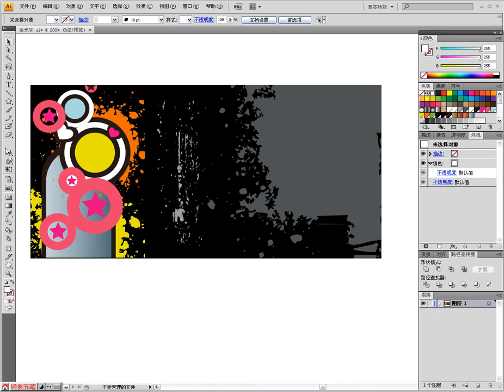Adobe Illustrator CS5 多媒體課堂 — 54個案例實戰 16發光字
全新網上購物平台THE PLACE

 一個真正集合購物、音樂、文化網上新地標 ，產品包括潮物、美食、美容、數碼、家居、名牌和消閒類別，款式應有盡有。

最新會員群組 The Community Place 讓會員分享各樣最新生活資訊，一起建立一個互助網上生活平台。